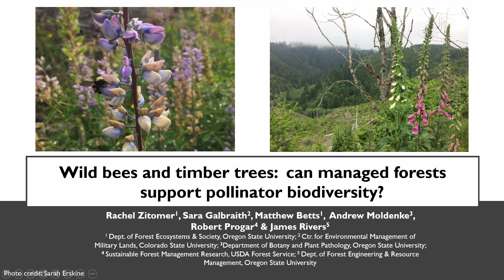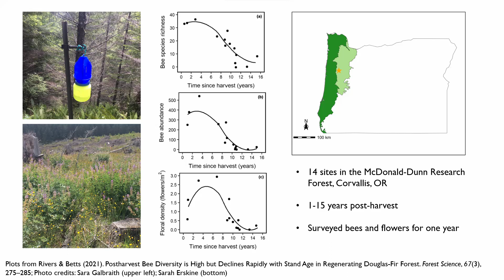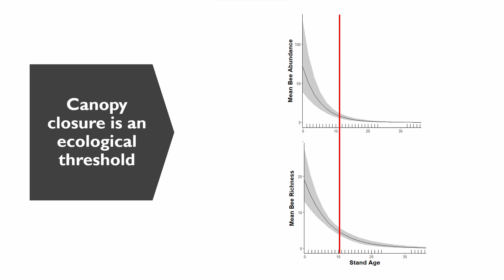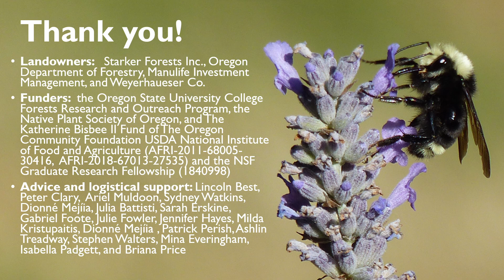Wild Bees and Timber Trees | Rachel Zitomer | TEDxCorvallis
Can Managed Forests Support Pollinator Biodiversity? Research into this question reveals how new growth forests plays a part in supporting pollinator biodiversity. Wild Bees and Timber Trees: Can Managed Forests Support Pollinator Diversity This talk was given at a TEDx event using the TED conference format but independently organized by a local community.